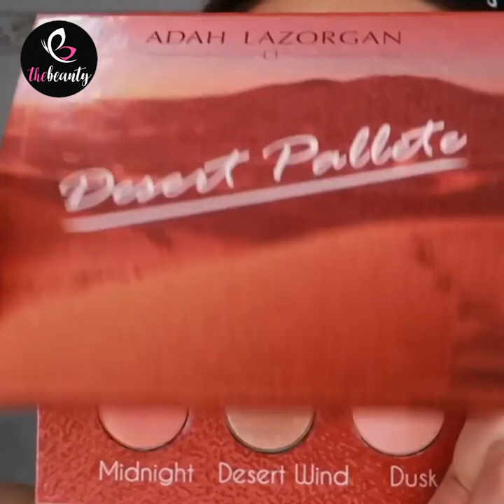Best Makeup Tutorial Ideas 2020 | Beautiful Makeup Transformation | Beauty Plus